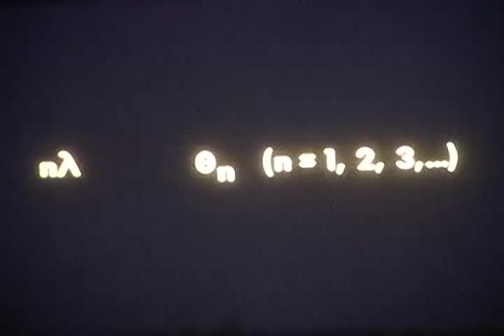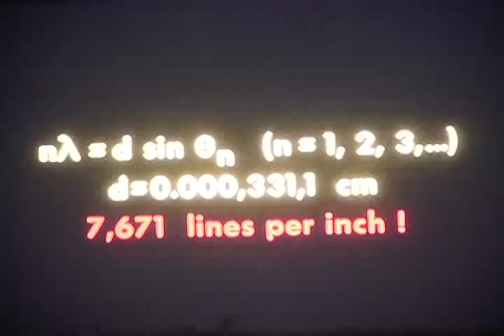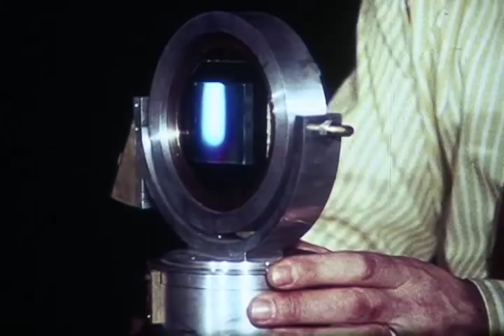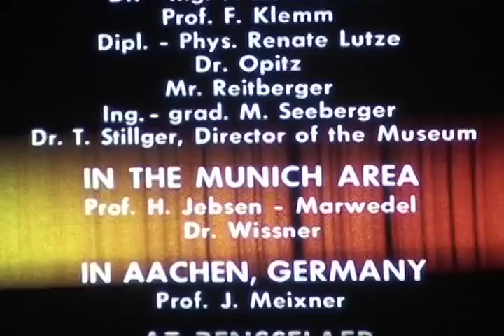Fraunhofer: Diffraction - segment2of2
A physics demonstration of diffraction by Alfred Leitner, 1974.